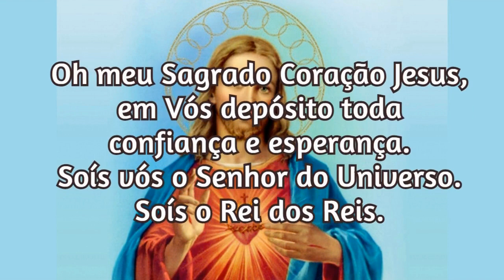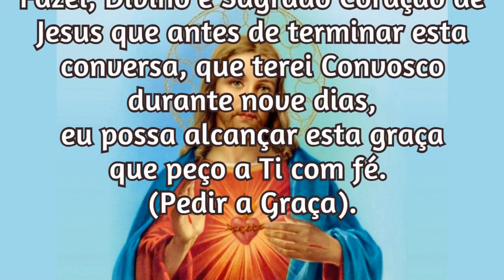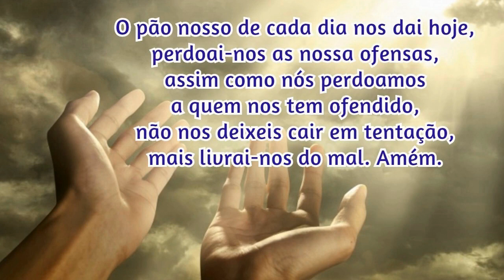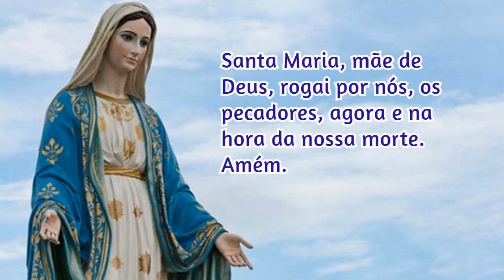25/09/2023 Oração para Pedir uma Graça ao Sagrado Coração de Jesus